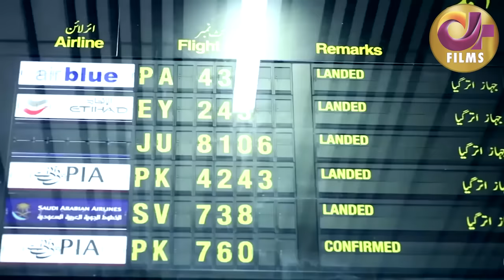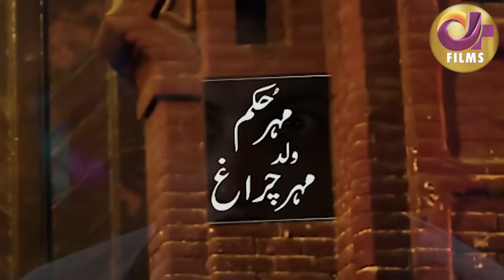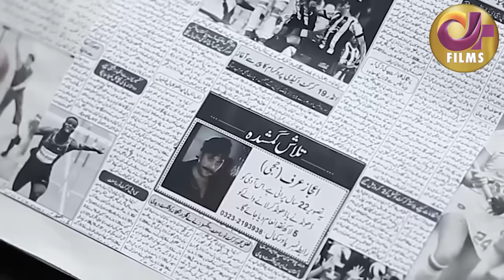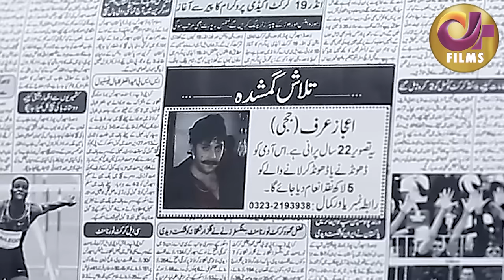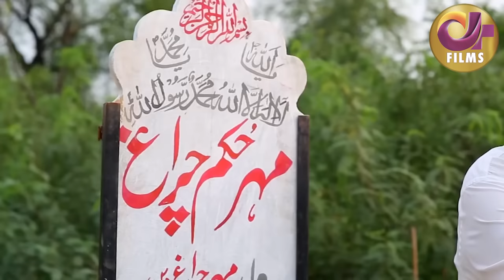Ishq Ibadat (عشق عبادت) | Full Movie | Faryal Mehmood, Saba Hameed | A Sequel of Landa Bazar | CU2F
Ishq Ibadat is a story about the aftermath of what happened 22 years ago. It's a story about love, hate, anger, and revenge and how a single murder affects everyone. ... That day marks the start of journey of Mehr Punaar to murder baali as her mother fasts every day for 22 years